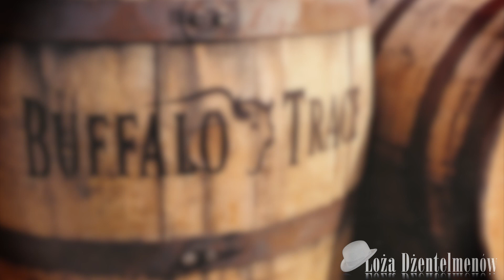Blanton's - subiektywnie najlepszy bourbon świata cz.1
Na wielu festiwalach whisky większość bourbonów omijana jest szerokim łukiem ze względu na małe poważanie whiskey zza Oceanu. Dlaczego? Ponieważ większość bourbonów jest mocno do siebie zbliżona i mało rozbudowana w porównaniu do ich sióstr z innych kontynentów.
Jak bardzo pomyliłby się ten kto podobnie oceniłby markę Blanton's Single Barrel.